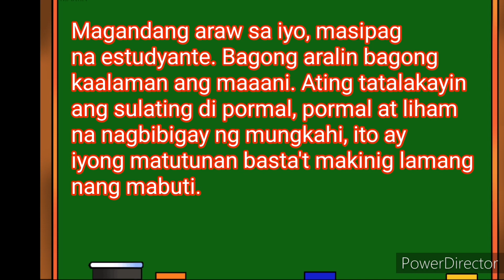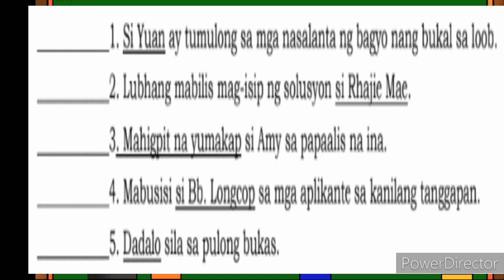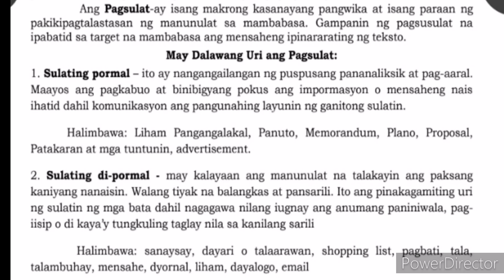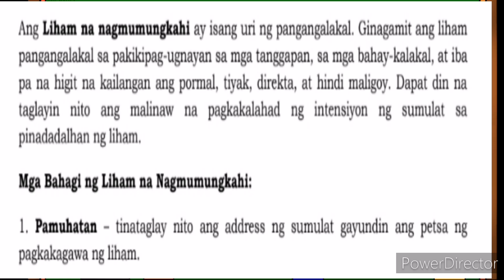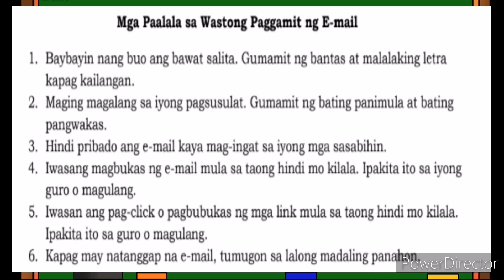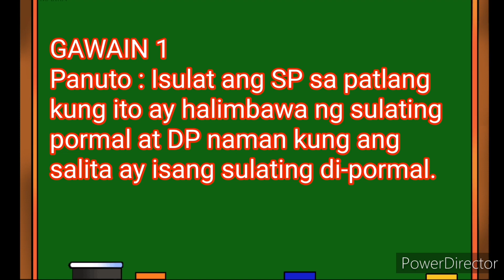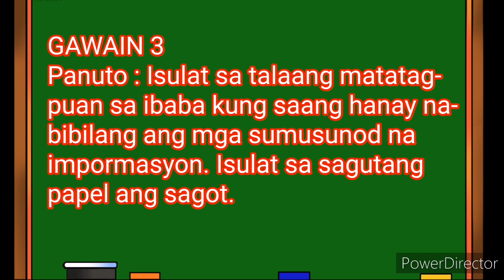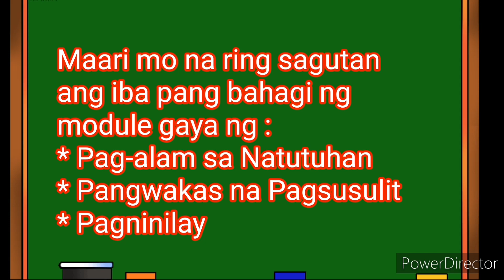Filipino 5 Quarter 3 Week 7 - Sulating Di Pormal, Pormal at Liham na Nagbibigay ng Mungkahi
Ang pagsulat ay isang makrong kasanayang pangwika at isang paraan ng pakikipagtalastasan ng manunulat sa mambabasa. May dalawang uri ng Pagsulat. Sulating pormal at sulating di-pormal. Ang mga bahagi ng liham na Nagmumungkahi ay pamuhatan, patunguhan, bating panimula, katawan ng liham bating pangwakas at lagda